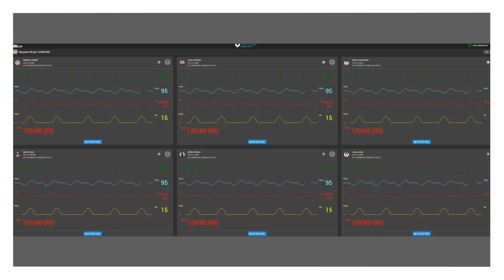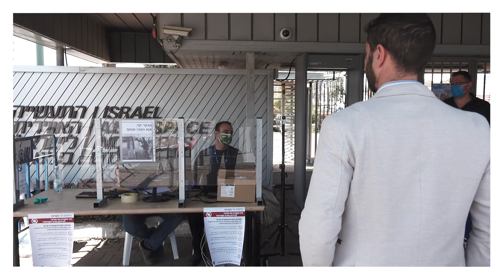Israel Aerospace Industries: An Outstanding Israeli Innovation Fighting COVID-19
Israel Aerospace Industries: Military and Commercial Aerospace Technology

The 2020 Genesis Prize Laureate, Jewish leader and activist Natan Sharansky, has chosen to gift the $1 million Genesis prize to 15 Non-Governmental Organizations and institutions in the humanitarian, social, scientific and medical fields working to mitigate the impact of coronavirus and advance recovery.

In addition, Mr. Sharansky has initiated a special competition recognizing Israeli companies working to combat coronavirus and the damage of future pandemics. GPF, assisted by Start-Up Nation Central, will award prizes to Israeli companies that have made significant contributions to fighting COVID-19, or are working on promising technologies, therapies, or vaccines that have the potential to provide significant benefit in the near future.

All Israeli companies listed on innovation discovery platform Start-Up Nation Finder, sporting the coronavirus tag, were automatically included in this competition. A distinguished group of judges shortlisted 21 companies in seven categories.